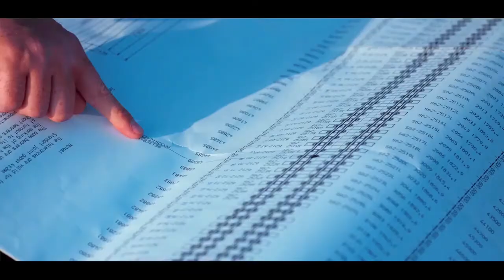Ankara Sivas YHT Projesinden Tüm Türkiye'ye Günaydın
Yapımı devam eden Ankara - Sivas Yüksek Hızlı Tren Projesinde görev alan demiryolu çalışanlarının Türkiye'ye mesajı var.